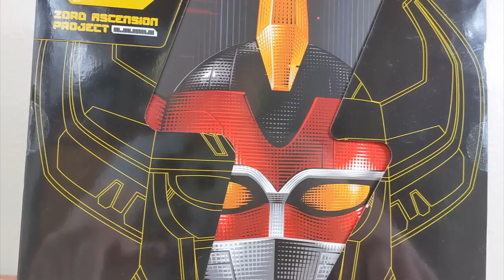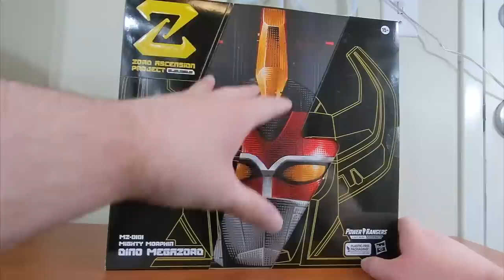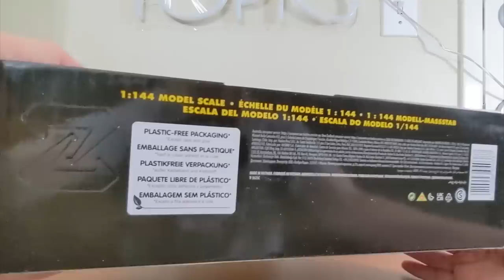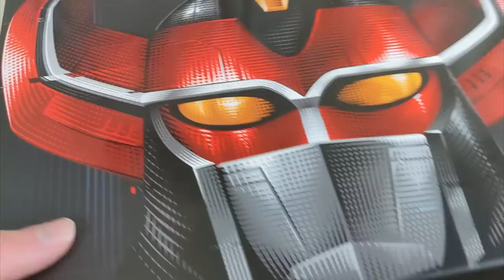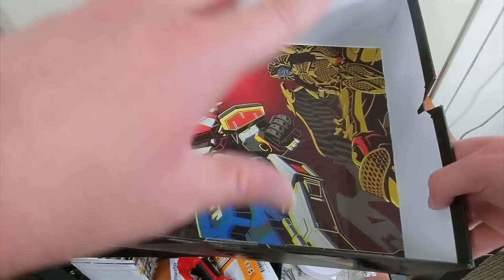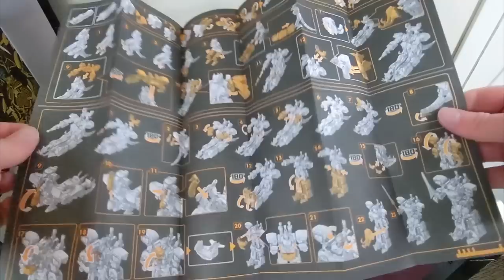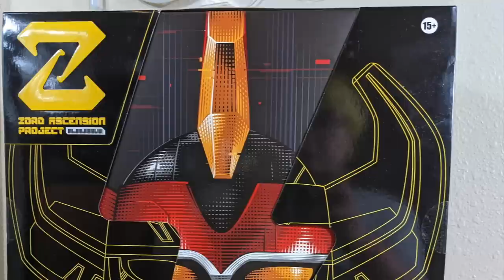Power Rangers Lightning Collection: Zord Ascension Project MZ-0101 Mighty Morphin Dino Megazord!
It’s here. The first ever Megazord release for the Lightning Collection! Of course starting with the iconic Dino Megazord Hasbro has launched their debut of the Zord Ascension Project section o the line with this combinable and articulated version of this design. Z-0101, named after the first season and episode appearance number.

Chapters:
00:00 Intro
02:02 The Box
04:05 Unboxing
13:38 The Zords
22:30 Tank Mode
28:08 Megazord Mode
36:35 Outro